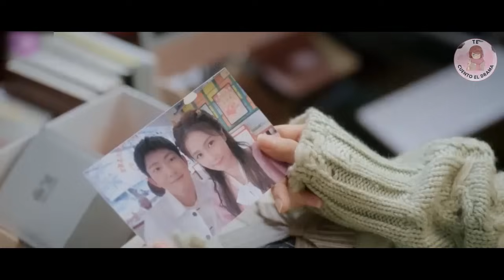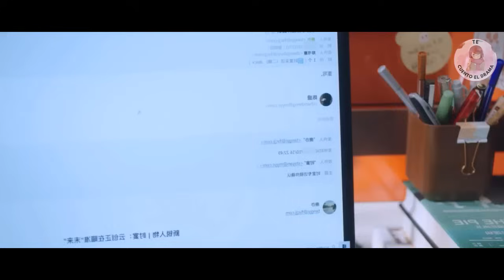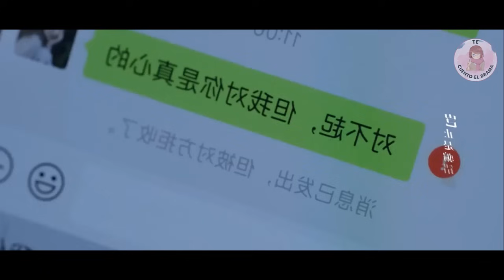Esta con el Frio CEO para Vengarse de Su ex el Infiel / Only for love Resumen /Solo por amor Resumen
Resumen del drama chino Only for love o Solo por amor.